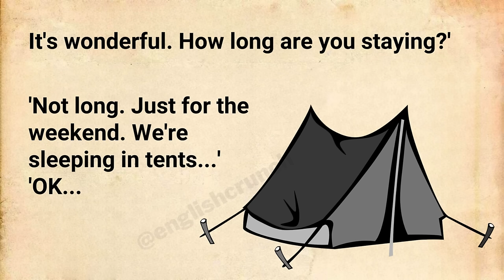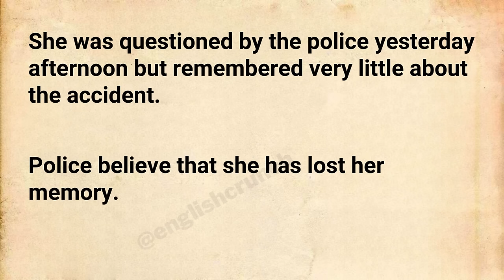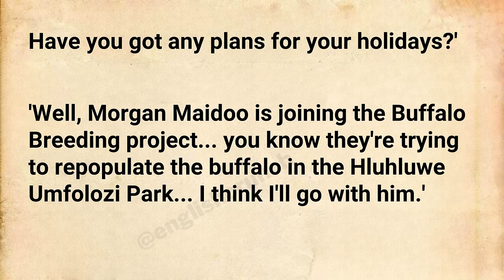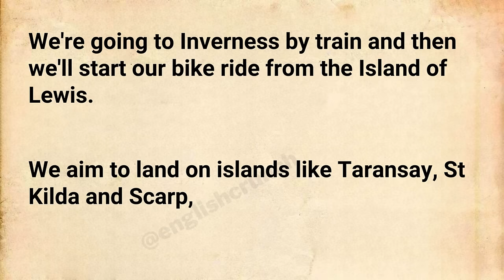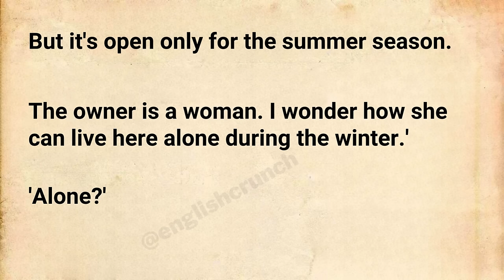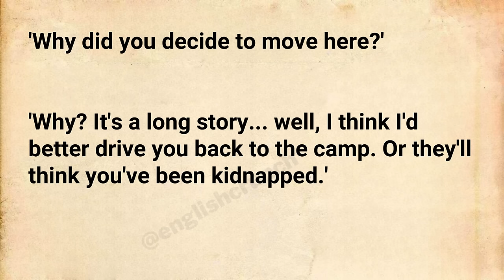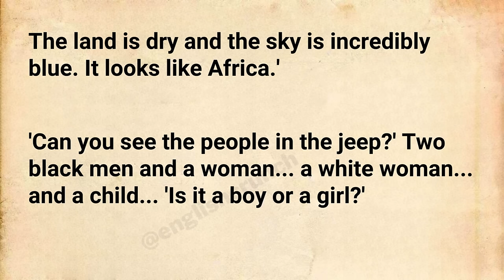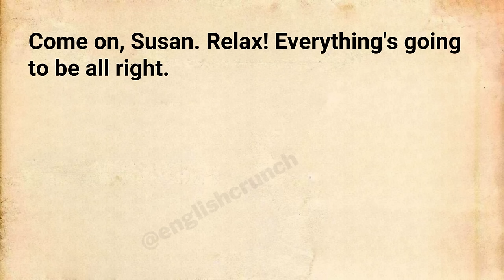Learn English Through Story Level 2 ⭐ English Story - Lost in the Wild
Susan was an orphan herself. She was born in Scotland but moved to London when she was nineteen.

Three years ago, she got married to David Miller in London. Then, they both went to live in South Africa. Later, Susan was reported missing after her husband died in a car crash.